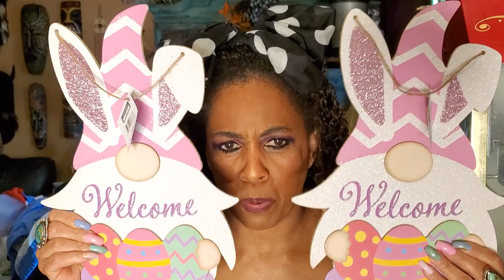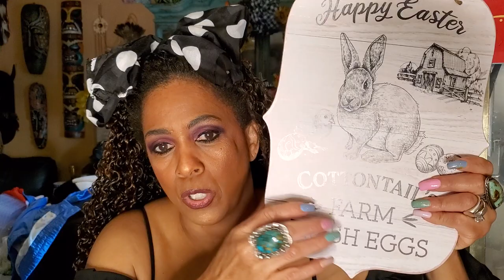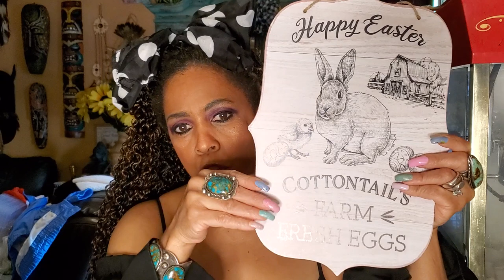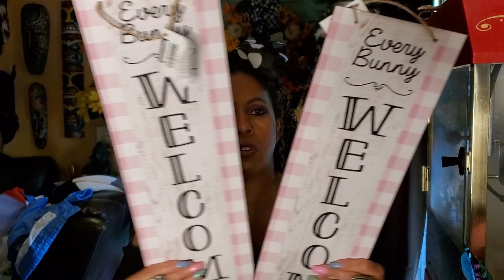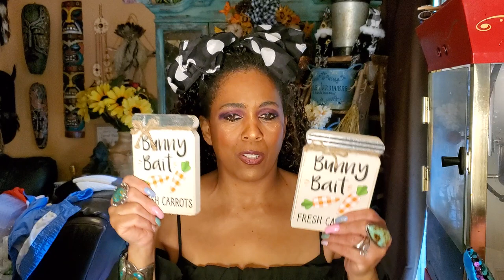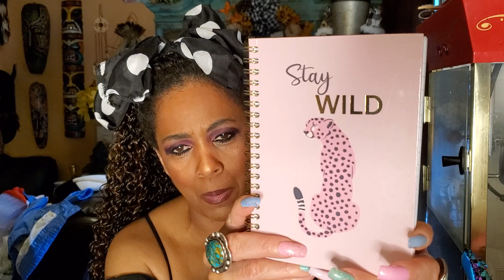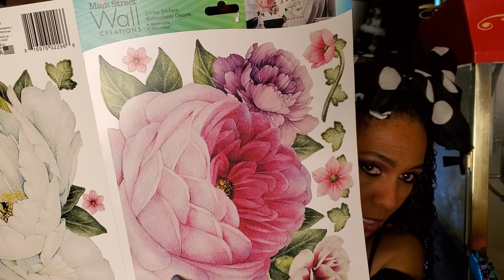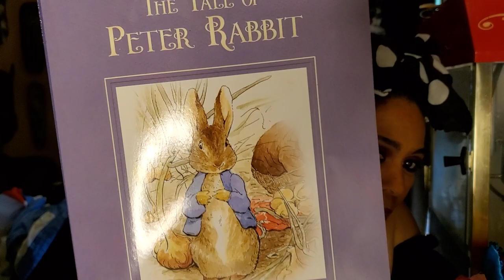HUGE DOLLAR TREE HAUL, I BOUGHT ALL THE THINGS/A MUST SEE